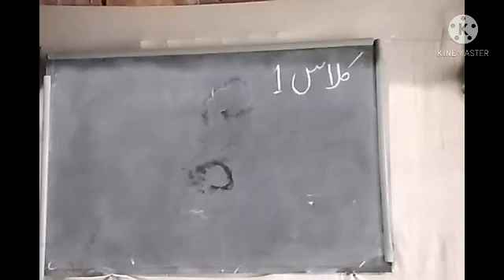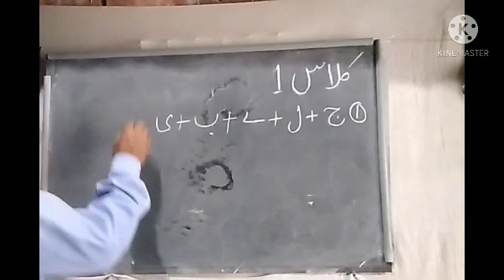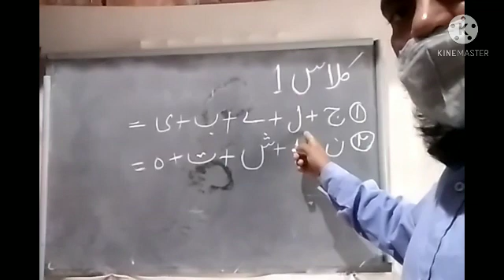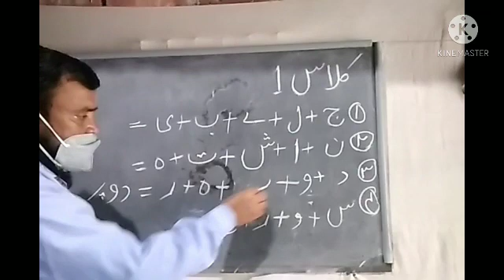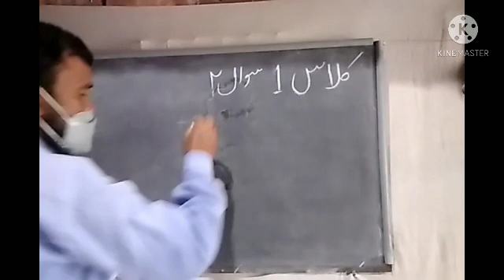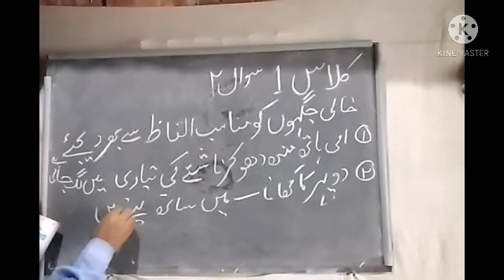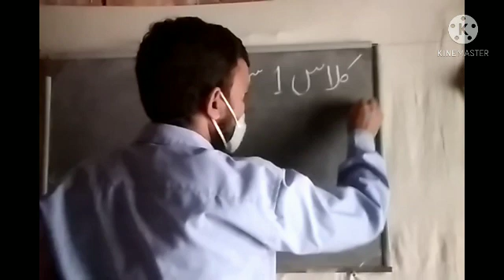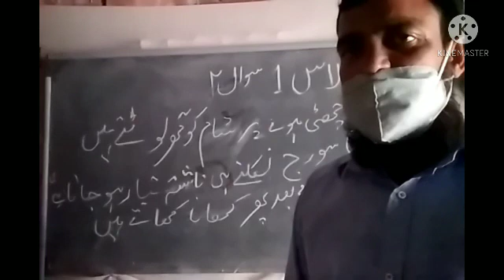urdu class1 date31/5/21